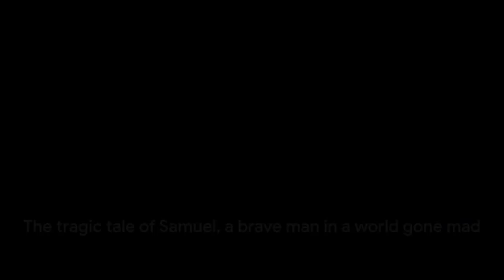Ritual of the Ravenous: A Hero's Fall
In this video, we delve into the gripping and tragic tale of our hero in the zombie apocalypse, 'Ritual of the Ravenous'.

Join us as we unravel this captivating fictional story filled with suspense, survival, and unexpected twists.

Witness how our protagonist navigates through the post-apocalyptic world, facing challenges and making difficult decisions to ensure their survival.

From heart-wrenching moments to pulse-pounding action sequences, 'Ritual of the Ravenous' will keep you on the edge of your seat.

Don't miss out on this thrilling narrative as we bring to life the zombie apocalypse like never before.